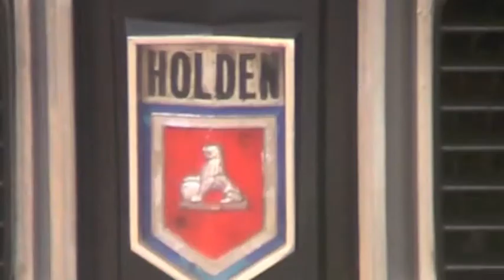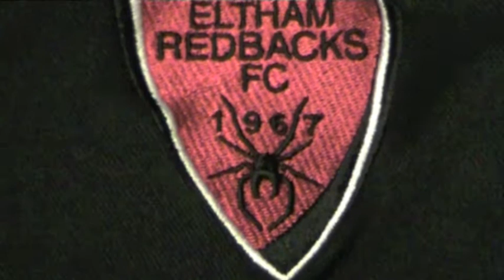Moves,Shots & Goals, U16 ,FC Eltham Redbacks vs FC Knox,2011.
A compilation of some nice moves,shots and finishes by the U16 boys from FC Eltham Redbacks,Eltham,Melbourne,Victoria,Australia.

The Future is Football. Redbacks Football.

FC ERB vs FC NX